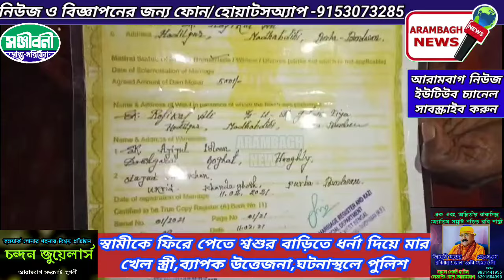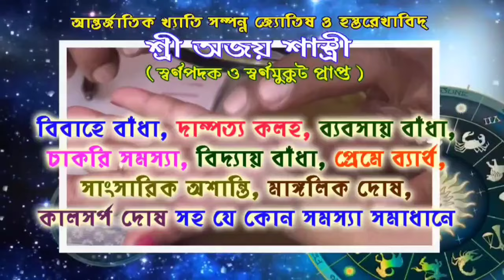স্বামীকে ফিরে পেতে শ্বশুর বাড়িতে ধর্না দিয়ে মারখেল স্ত্রী,ব্যাপক উত্তেজনা,ঘটনাস্থলে পুলিশ